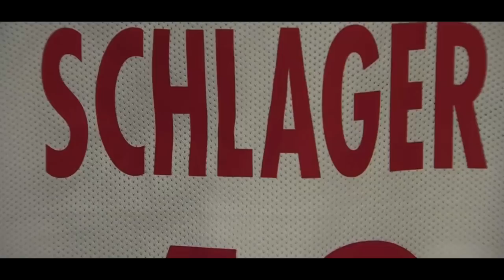XAVER SCHLAGER - Deadly Skills, Tackles, Passes, Goals - RB Salzburg & Austria - 2017/2018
Xaver Schlager (1997) is an Austrian footballer who plays as a midfielder for FC Red Bull Salzburg.

Music: Valesco - Stay With Me / Ship Wrek & Zookeepers - Ark / Amadeus - Imperious